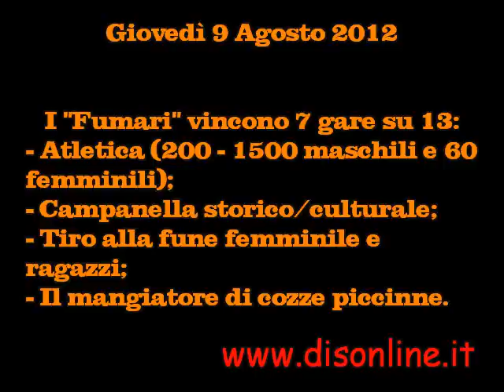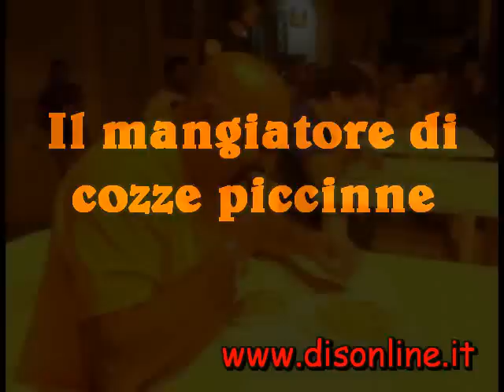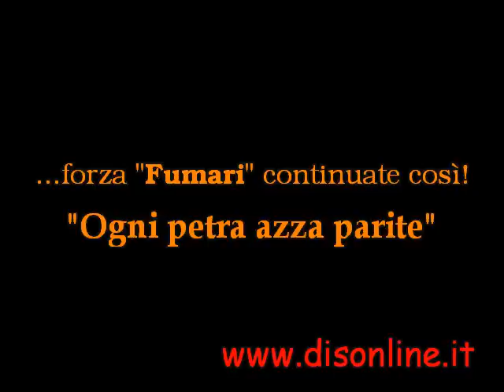Estate Disina 2012- La rimonta del rione "Fumari"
Estate Disina 2012- Il rione "Fumari" vince 7 gare su 13!